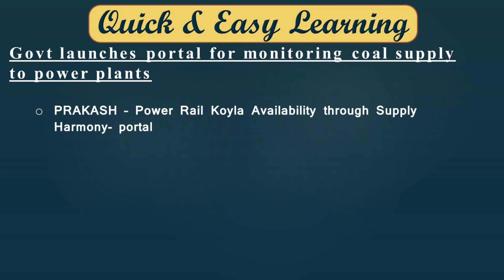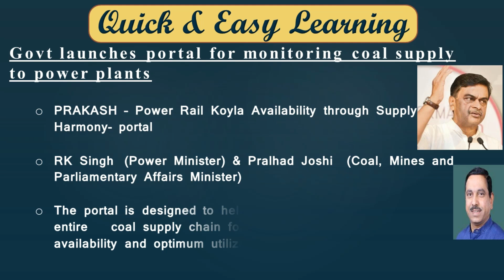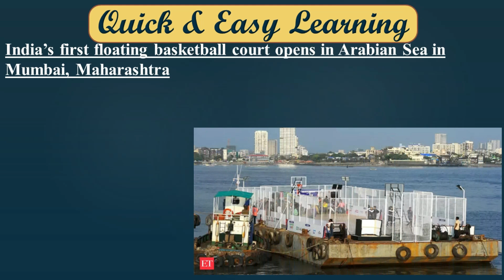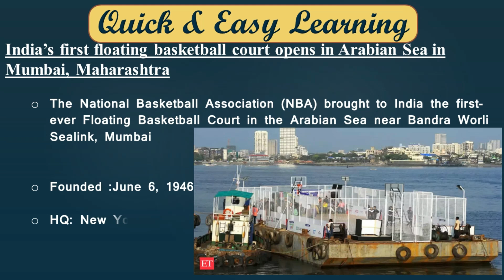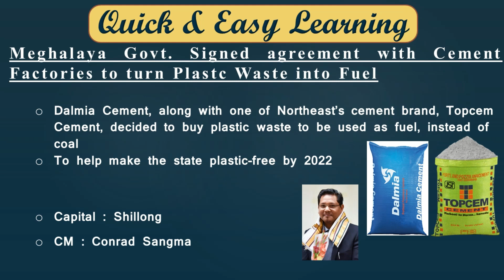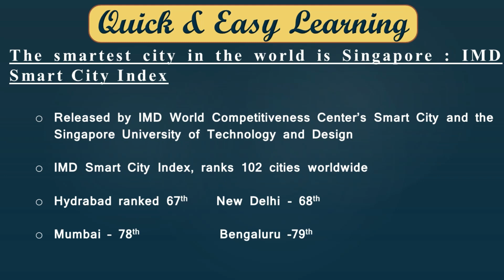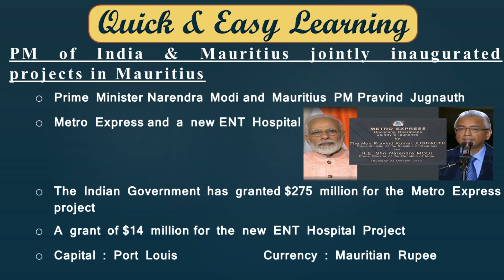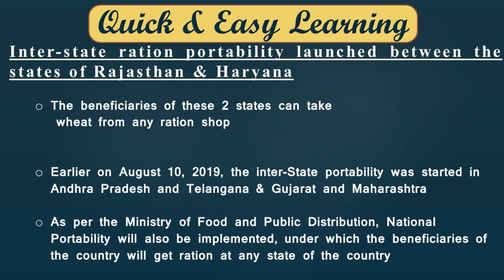October 4, 2019 - Daily Current Affairs in Tamil -BANK l RRB l SSC l TNPSC - Quick and Easy Learning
Do share your valuable feedback in the comment section below.